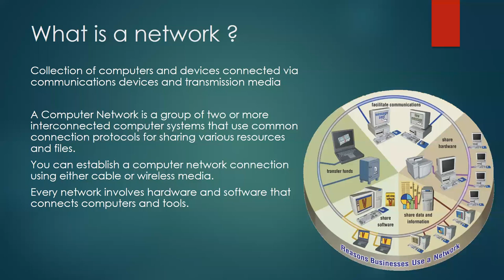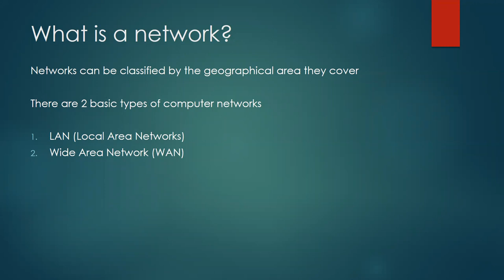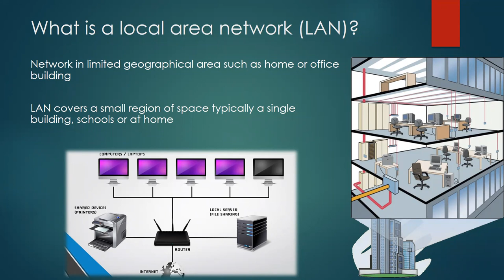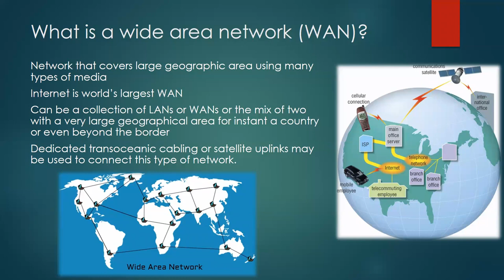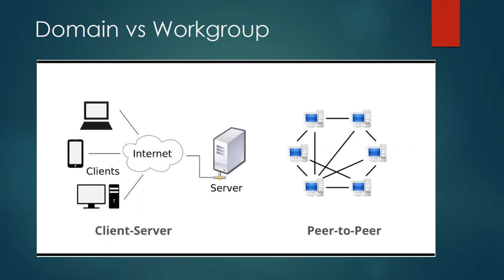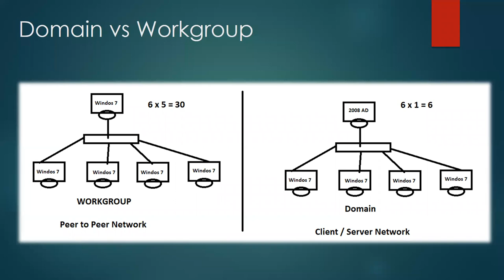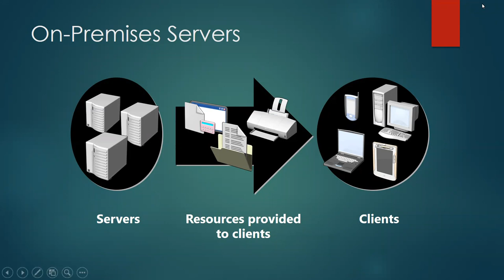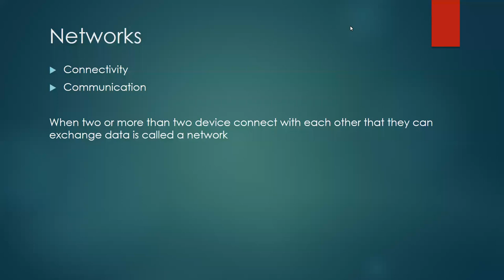Lecture 2 Network Types, Domain & Workgroup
Basic Concepts of Networking,
LAN, WAN, MAN, PAN, SAN, CAN, VPN
Difference of Workgroup (Peer to Peer Network) & Domain  (Client Server Network)